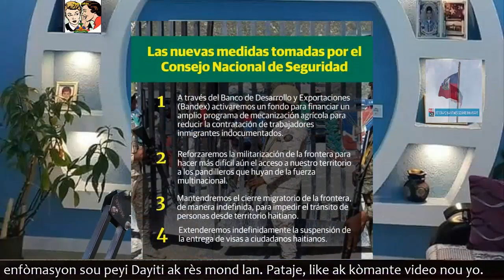Jwèt la gate! Ayisyen pap espera ak sa!! Abinader pran 7 gwo desizyon kont Ayisyen